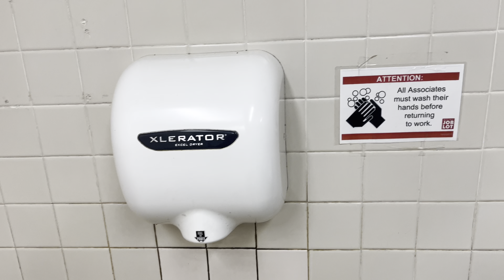815. Job Lot Men’s Restroom Reshoot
This is an awesome restroom! I know I’ve filmed this multiple times but I just wanted to film it again. This location is a former Stop & Shop.

Fixtures:
2 2000’s AS Trimbrooks
2 1980’s AS Afwalls
1 2010’s AS Afwall

Location:
Westerly, RI